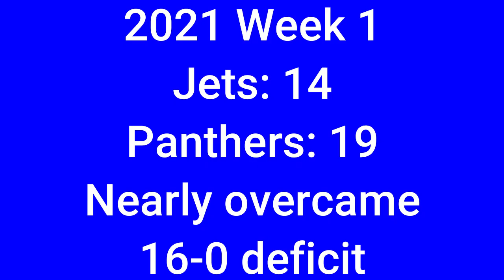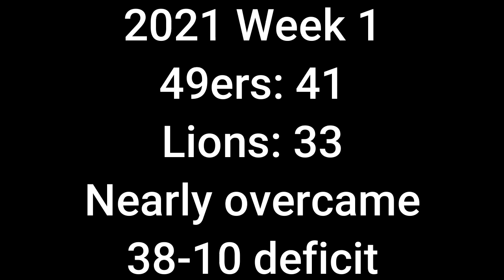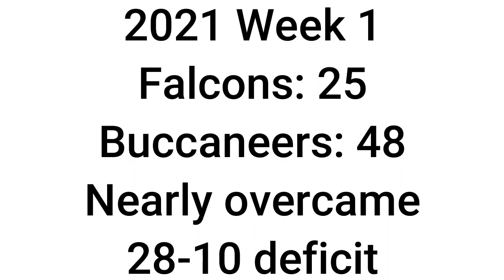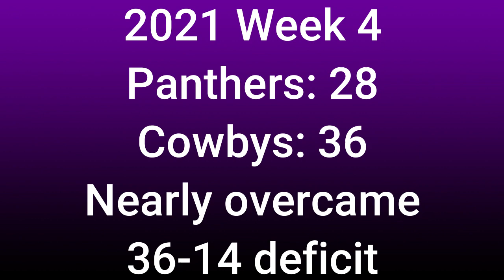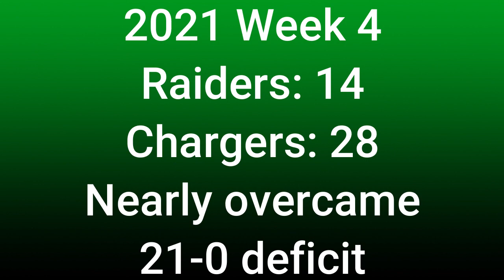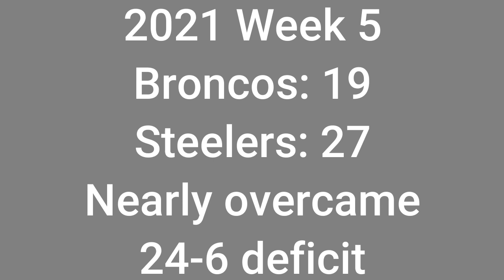Comebacks That Fell Short In The 2021 NFL Season | Part 1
First part of comebacks that fell short in the 2021-22 NFL season.
Isaiah 9:6
"For a child will be born to us, a son will be given to us;
And the government will rest on His shoulders;
And His name will be called Wonderful Counselor, Mighty God,
Eternal Father, Prince of Peace."

Jets vs Panthers (0:00-1:24)
49ers vs Lions (1:24-3:46)
Vikings vs Bengals (3:46-6:16)
Bengals vs Bears (6:16-6:49)
49ers vs Eagles (6:49-7:55)
Falcons vs Bucs (7:55-9:34)
Ravens vs Lions (9:34-12:06)
Chargers vs Chiefs (12:06-15:07)
Packers vs 49ers (15:07-17:57)
Panthers vs Cowboys (17:57-19:00)
Raiders vs Chargers (19:00-20:43)
Jets vs Falcons (20:43-22:33)
Broncos vs Steelers (22:33-24:57)